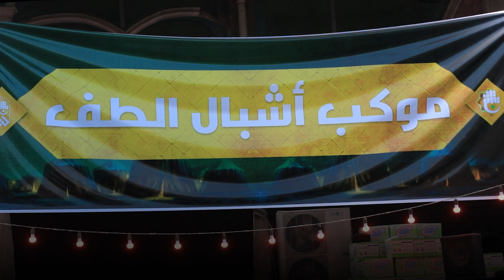اشبال الطف تحيي زيارة عاشوراء